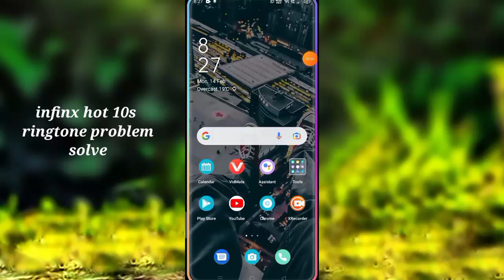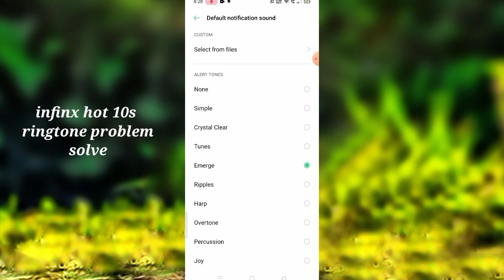infiinx hot 10s ringtone problems solved tips and tricks how to use